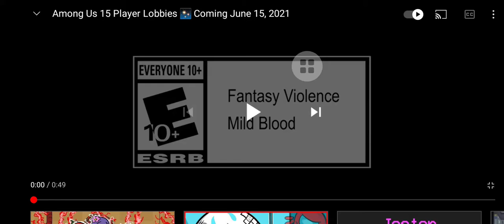Among Us 15 player lobbies (official Trailer)